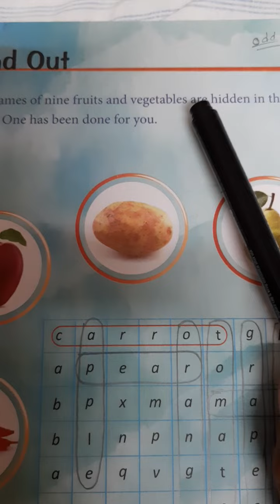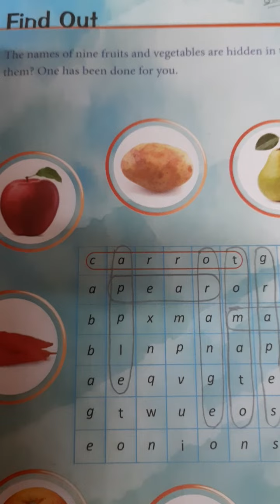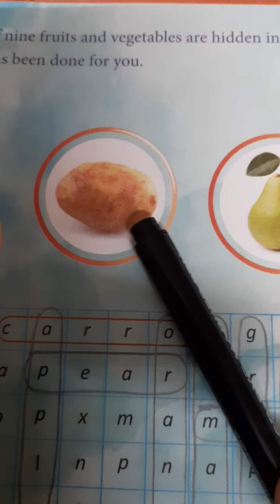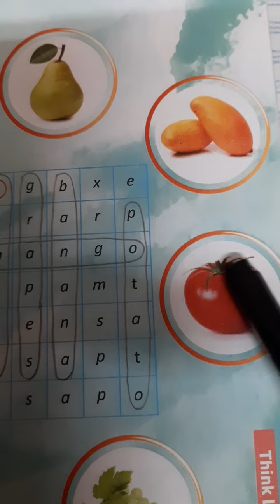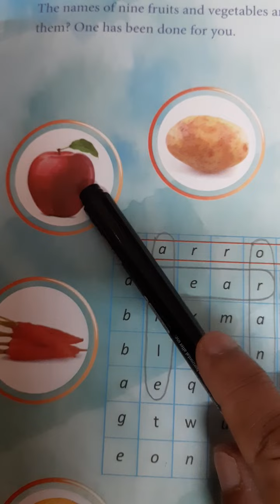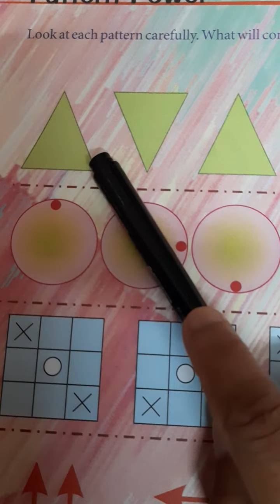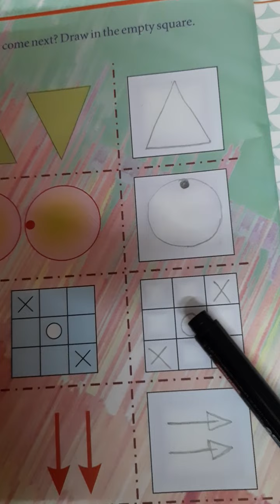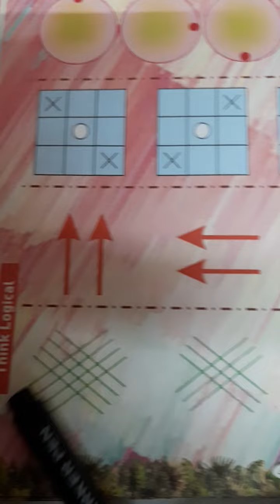STD-1, GK, TOPIC-FIND OUT AND PATTERN POWER PAGE NO-45,46